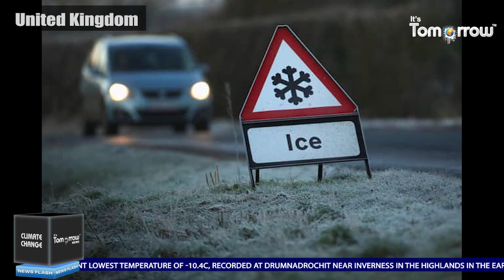Snow and ice warnings in place as coldest night of the year beckons UK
It would beat the current lowest temperature of -10.4C, recorded at Drumnadrochit near Inverness in the Highlands in the early hours of 19 January. The lowest temperatures on Tuesday are expected to be in sheltered Scottish glens, especially where there is fresh snow cover. It comes as the Met Office - and the UK's Health Security Agency issued warnings for snow and ice for large parts of England, Scotland, Wales and, Northern Ireland, this week.